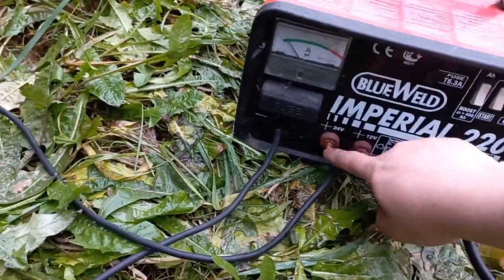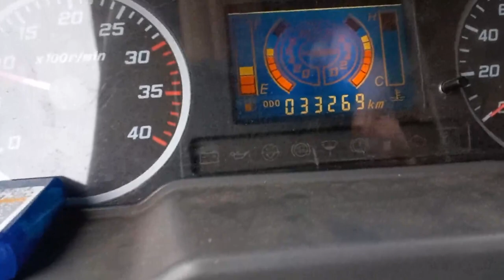Инструкция по установки системы самосвал Baw | Instructions for installing the dump truck system Baw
Инструкция по установки системы самосвал Baw